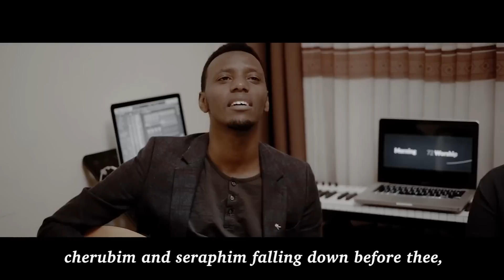Stand up Stand up for Jesus medley - Papi Clever & Dorcas (2023)